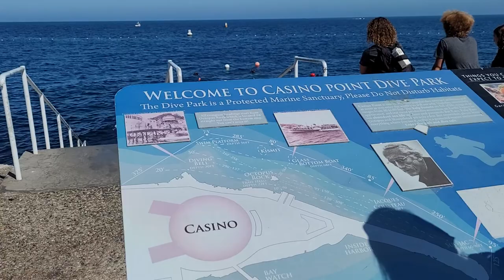Walking tour of Avalon Bay at Catalina Island in California USA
California can really be a country of its own. Did you know California consists of islands outside the coastline of the state? In fact, according to The Geographic Names Information System, California has 527 named islands. Besides San Francisco having islands out of the bay area, Southern California got islands going on too. In Southern California, Santa Catalina Island is a rocky island that can be found and it’s part of the Channel Islands of California, an archipelago with eight islands in the Pacific Ocean (whereas most of these islands are part of the Channel Islands National Park).

Catalina Island is a gorgeous sight to be by and its island closely represents what you see in Europe (mostly like South France): houses and buildings on the green hills, being surrounded by blue water, streets close together, roads sloping down like hills and a tight community. Though it’s got a lot of its own California roots it takes after with the beachy culture that takes pride in its sea activities, palm trees, and it’s like an escape for most locals as it’s easy to have access to a shuttle and ferry off places from California like Long Beach, San Pedro, Dana Point, and Newport Beach.

Catalina Island is divided into two sides: Avalon and Two Harbors. Avalon is the bigger resort area while Two Harbors is the smaller one. I came to Catalina Island when my family and I went on a cruise from Long Beach, California to Ensenada, Mexico and we visited the Avalon area, which is also the only incorporated city on the island.

Most people don’t realize that a taste of the Mediterranean lies just 22 miles off the Los Angeles coast. Meet Catalina Island, the seaside oasis that is just far away enough from the 405 to make you forget about traffic and everything else that is typical of Los Angeles. On Catalina Island, you’ll find a portfolio of resort-style offerings, including hotels, dining, a beach club, spa, and a variety of exciting land & sea tours and activities. Best known for its spectacular natural beauty which includes pristine diving sites, plenty of wildlife and the majestic Mt. Orizaba, Santa Catalina, or Catalina Island is part of the Channel Islands of California archipelago. The main town of Avalon is home to the beautiful palm tree-lined Descanso Beach, along with the circular, Art Deco-style Catalina Casino with its movie theater, museum, and ballroom.